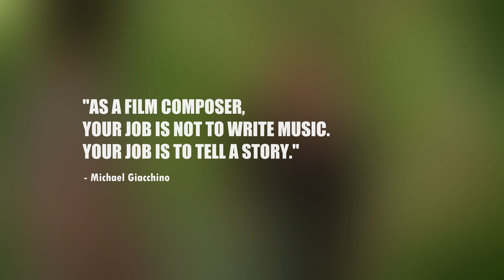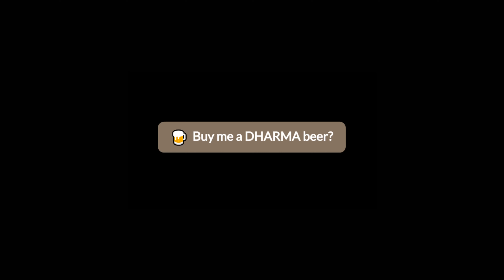LOST - Storytelling In Music: "Kate's Guilt"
Buy me a DHARMA beer?
LOST SOUNDTRACK ANALYSIS (Michael Giacchino's score)

Michael Giacchino considers himself a storyteller first and a musician second. On LOST, his soundtrack doesn't just suit the story of the show - it adds to it. By attaching certain scenes to established characters, locations, emotions and events through his music, Giacchino provides additional context and meaning to what's happening on screen. This way, understanding Giacchino's rich collection of themes and leitmotifs is another way to further appreciate the score, as well as the show in general. "LOST - Storytelling In Music" provides new, bite-sized soundtrack analysis videos on a weekly basis for those that just can't love the show enough!

This week, we're going back to find Claire... as the subject of Kate's tremendous sense of guilt. Kate's emotional state in episode 6x08 "Recon" is represented by a very specific musical motif that appears only three times, but tells a very specific story. But there's more! Go watch it!

So many years after the show's ending, Michael Giacchino's amazing soundtrack for LOST still has many, many secrets to uncover. Not only does every main character have their own theme music, but much like the interconnected writing of the show itself, Giacchino's score connects locations, scenes, emotions and conflicts in unbelievably brilliant ways. For the foreseeable future, I will be exploring Michael Giacchino's soundtrack from ABC's LOST in (hopefully) a weekly video, covering specific scenes from the show and their musical connections to each other.